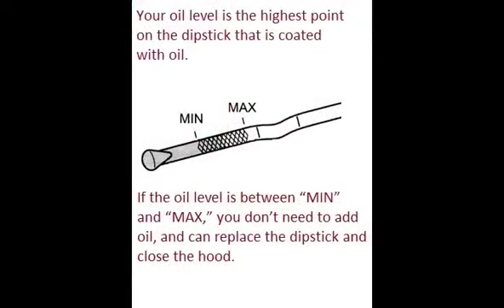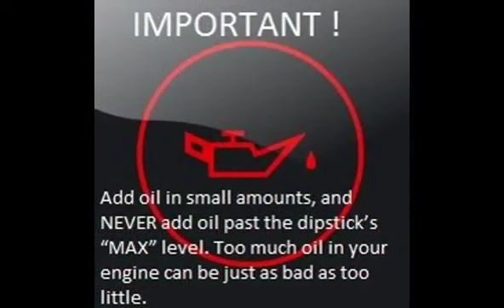ALFA ROMEO 147 2000 10 2004 11 How to add motor oil